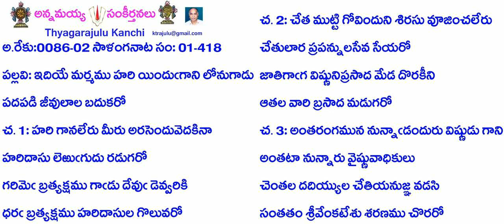Book1-Song418-418-ఇదియే మర్మము హరి యిందుగాని లోనుగాడు-idiyē marmamu hari yindugāni lōnugāḍu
Credits:
B1-S418-418- ఇదియే మర్మము హరి యిందుగాని లోనుగాడు
అ.రేకు:0086-02 సాళంగనాట సం: 01-418
ప: ఇదియే మర్మము హరి యిందుఁగాని లోనుగాడు
పదపడి జీవులాల బదుకరో
చ. 1: హరి గానలేరు మీరు అరసెందువెదకినా
హరిదాసు లెఱుఁగుదు రడుగరో
గరిమెఁ బ్రత్యక్షము గాఁడు దేవుఁ డెవ్వరికి
ధరఁ బ్రత్యక్షము హరిదాసుల గొలువరో
చ. 2: చేత ముట్టి గోవిందుని శిరసు వూజించలేరు
చేతులార ప్రపన్నులసేవ సేయరో
జాతిగాఁగ విష్ణుని ప్రసాద మేడ దొరకని
ఆతల వారి బ్రసాద మడుగరో
చ. 3: అంతరంగమున నున్నాఁడందురు విష్ణుడు గాని
అంతటా నున్నారు వైష్ణువాధికులు
చెంతల దదియ్యుల చేతియనుజ్ఞ వడసి
సంతతం శ్రీవేంకటేశు శరణము చొరరో